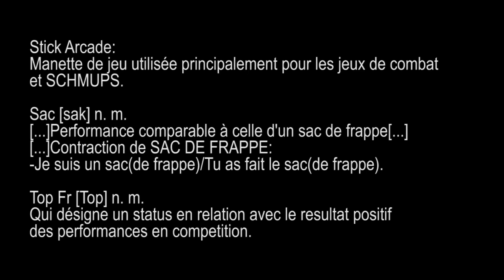Les Experts du Dimanche: Le World Game Shake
Pour ce 4ème épisode des Experts du Dimanche, Essex et Kx ont décidé de participer à un des plus grand tournois de jeux vidéo qui a lieu chaque année à Cannes.

Que va t-il donc se passer ? Vont-ils mourir en poule ou ont-ils le niveau pour aller en finale du Tougeki ?
Vous le saurez en regardant les Experts du Dimanche: Le World Game Shake !

Musiques:
Sing sing sing
Crimson Fist ~Burning Blood~
Vejeta's_theme arranged
Stimulation (Ridge Racer SoundTrack)
Harlem Shake